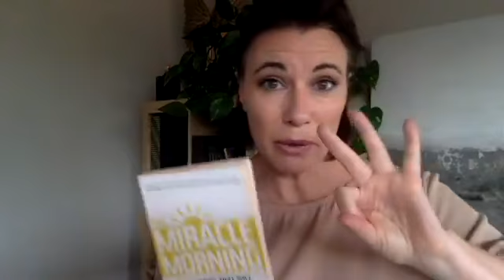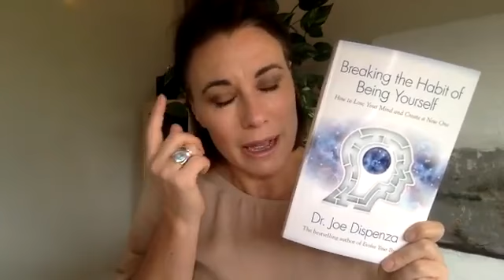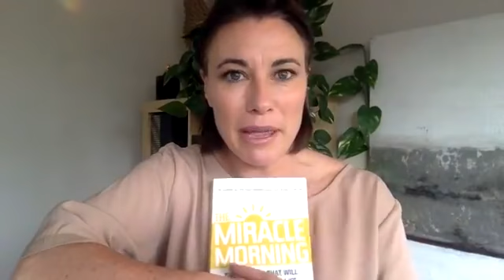RFF EP: 51 | HOW LEADERS AND TEAMS ARE LEVELLING UP DURING LOCKDOWN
Join me for this week's episode of RAPID FIRE FRIDAY where I come on and just share the top coaching themes for the week and the tips that I’ve been sharing with my clients to help them rise resilient in times of these great changes and challenges.

This weeks messages have all been about energy. How to manage your energy and level up your state physically, mentally, emotionally and spiritually.

Whether you watch the video or listen to the podcast, I hope you find it useful. Feel free to let me know if you did and of course, I'd love you to share it with those who you feel will benefit most.

Big Love and bethechange
Tanj